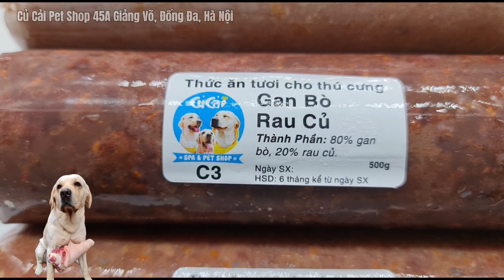Củ Cải Food - Củ Cải chán cơm thì phải làm gì?